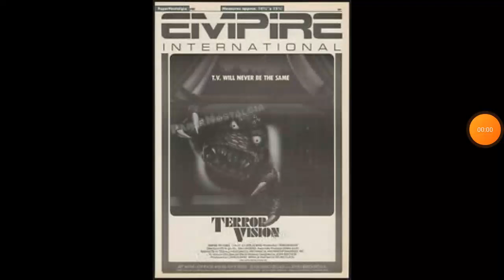Happy 20th Anniversary To George Robot